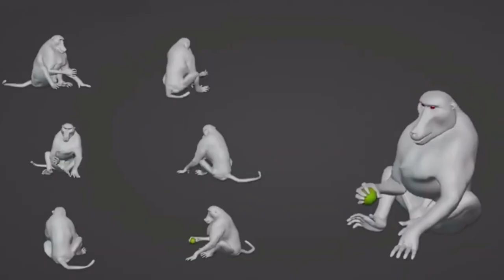Ultimate hunting - ИГРА ВЫЙДЕТ? Какие новости - 2023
Сегодня я хотел бы обсудить с вами некоторые новости об Ultimate hunting.
Поговорить про дату выхода, обсудить с вами стоимость и самое главное поразмышлять когда уже нам все это подвезут разработчики!